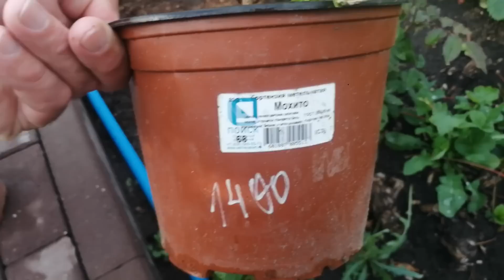ОПТ-ХОЗ !!! ПОЛНОЕ РАЗОЧАРОВАНИЕ ИЛИ....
Заказал в марте месяце, а если быть точнее - 28 марта, в интернет-магазине ОПТ-ХОЗ несколько саженцев метельчатых гортензий и скальных можжевельников , надеясь на то , что весной , ну хотя бы в конце мая мне придут мои желанные саженцы, но не тут-то было !!! Оказывается не все подводные камни я изучил на этой платформе , а они там есть - ОДИН !!! Но он с лихвой перекрывает все недостатки всех других интернет-магазинов . А именно это сроки сборки моего заказа , которые длятся уже ТРИ МЕСЯЦА ! И еще сколько эти сроки продлятся я увы не знаю
КТО-НИБУДЬ подскажите мне что это за ХРЕНЬ ТАКАЯ ?